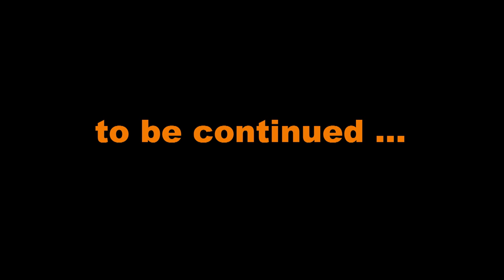RSR TT 2012 02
RSR Supermoto Team: Road to MotoTTrophy-2012, from Kiev to Alushta (900 km)